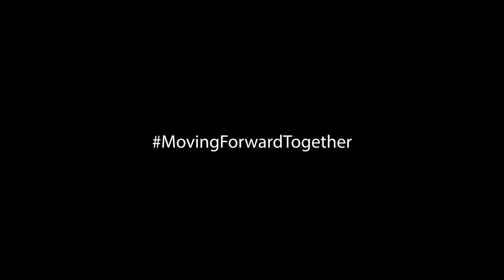Mike | BEwordofmouth | Briggs Equipment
Our Lead Technician, Mike, has been with Briggs Equipment for 27 years.